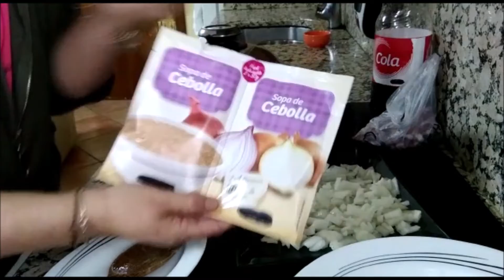Pollo a la coca cola y arroz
Pollo a la coca cola y arroz. Un toque diferente para el plato , con un sabor espectacular. Atreveos a probarlo.